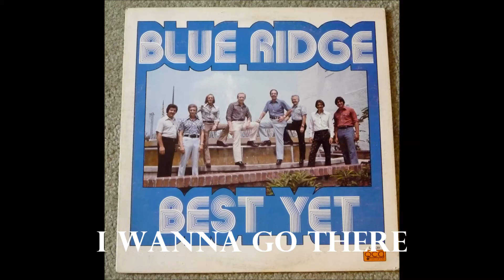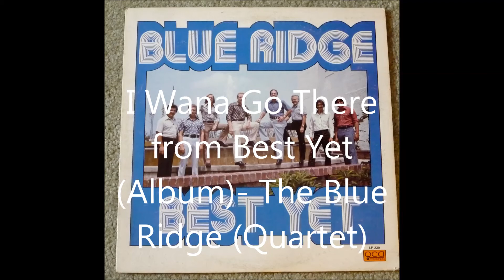I Wanna Go There Blue Ridge Quartet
From the vinyl LP Best Yet by the Blue Ridge Quartet.

Similar music is for sale in my Ebay store